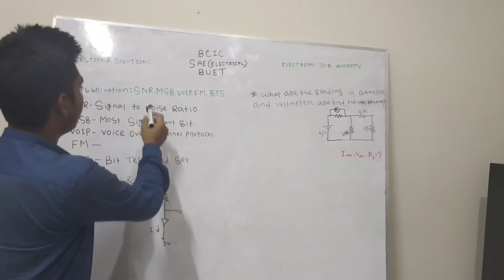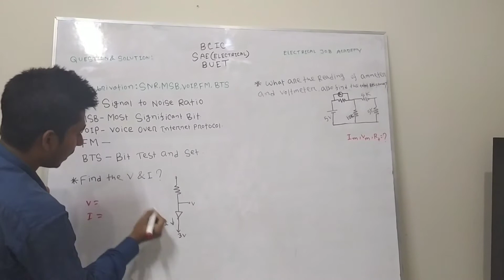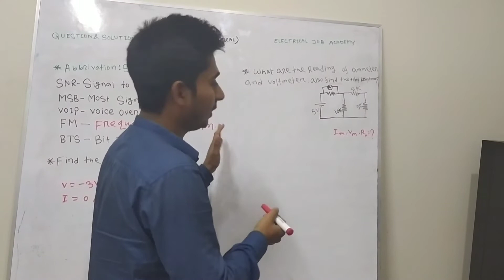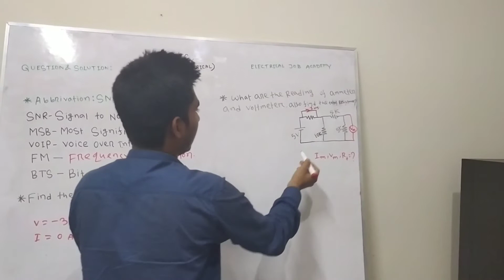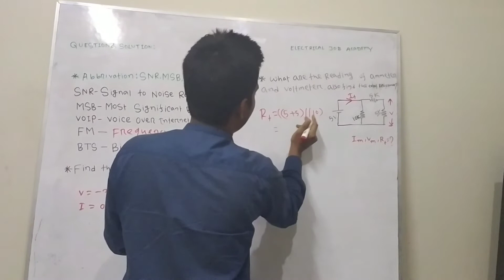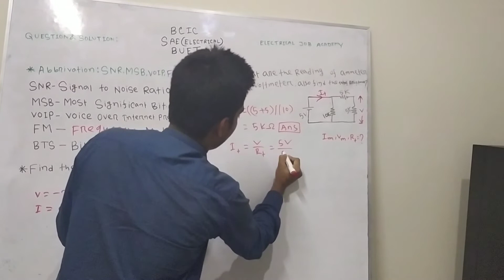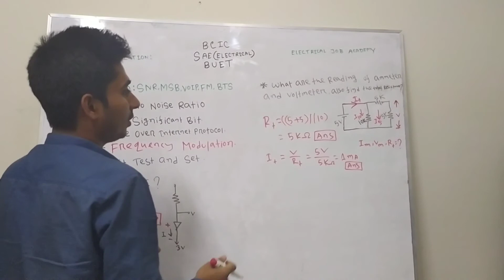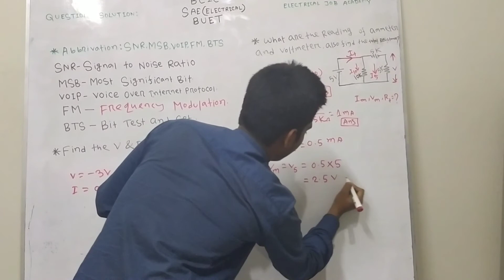BCIC।PART-01। SAE- (ET)2016। Solution।